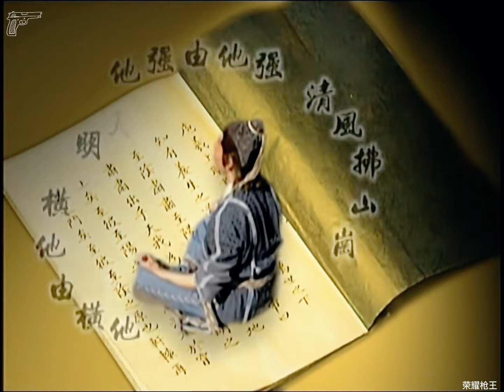功夫電影！宗師高手瞧不起廢柴小夥，怎料小夥忍辱負重早已練成失傳神功！ ⚔️ 抗日 MMA | Kung Fu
【正版授权】
荣耀枪王 Great Gun King#武侠片#玄幻#激战#Gunfight Anti-Japanese War Anti-Japanese War Tactics Kung Fu Master#Chinese-Kungfu#中國功夫#功夫大師#中国电视剧#监狱#擂台#MMA Fighter Kung Fu#shaolin kong fu#空手道#武士#english movies 2024 full movie#Chinese Kongfu#kickboxing#MMA#电影#抗日#⚔️抗戰 狙击 霍元甲 狙击手 神枪手 越狱 prison Break#擂台比武#特工#美女特工#Agent Beautiful Agent

YTTLJ